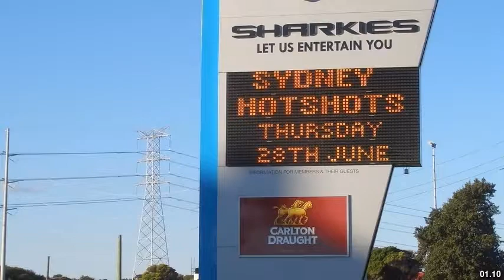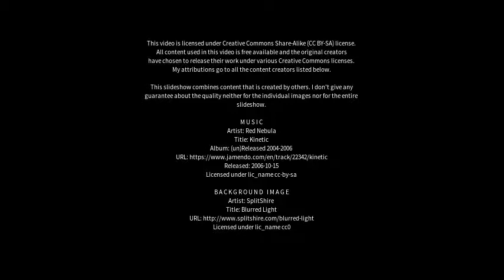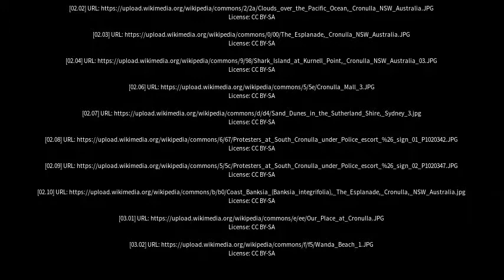Best places to visit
Best places to visit - Cronulla (Australia) Best places to visit - Slideshows from all over the world - City trips, nature pictures, etc.